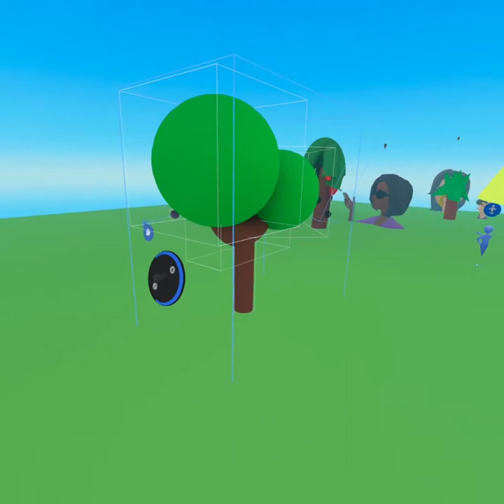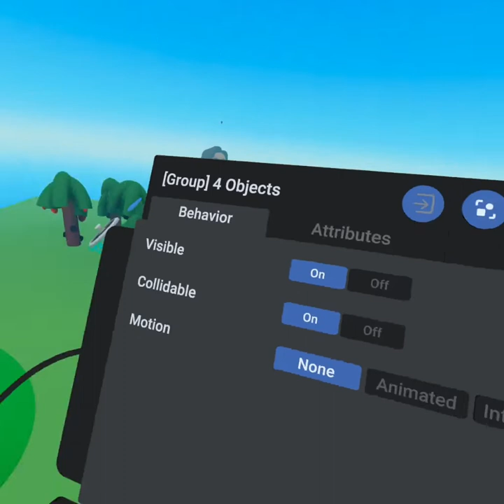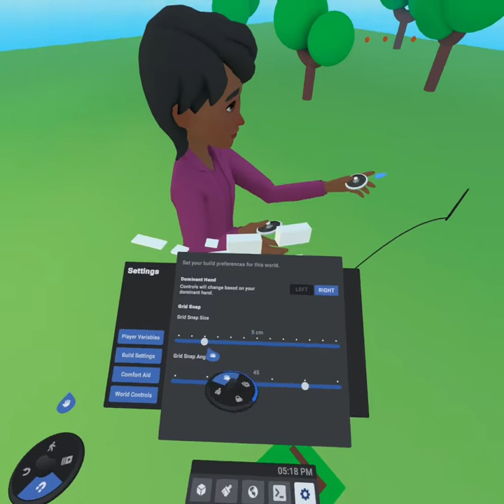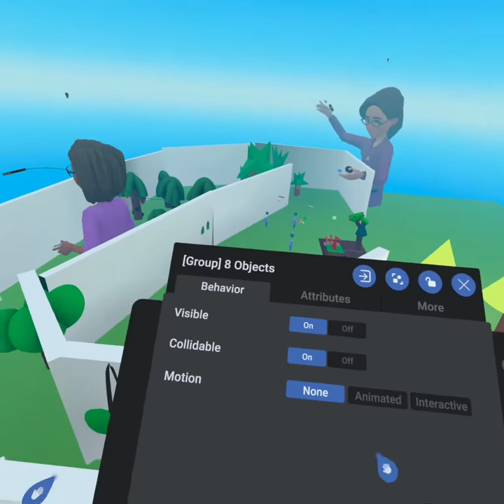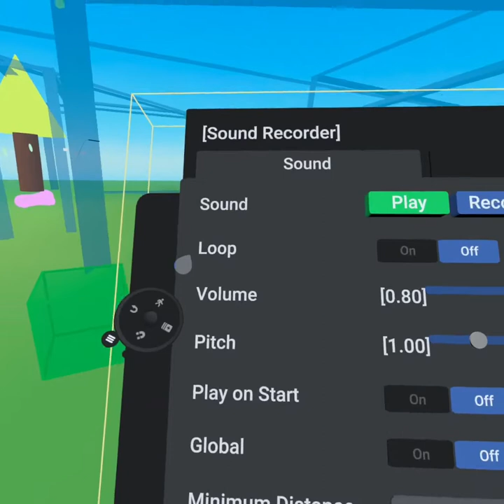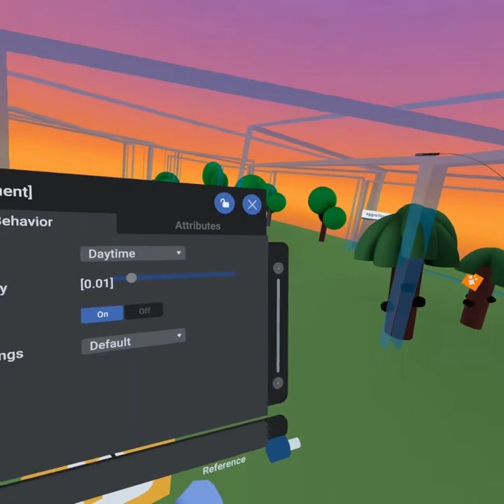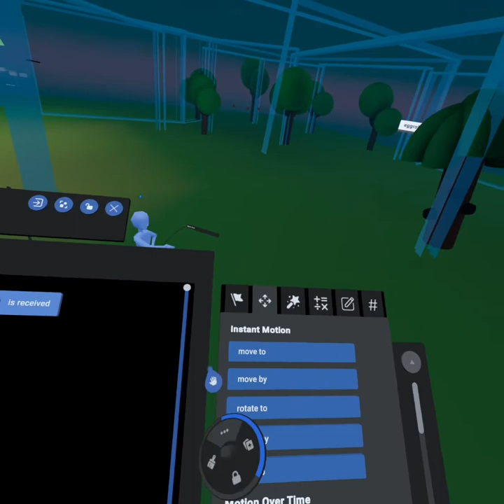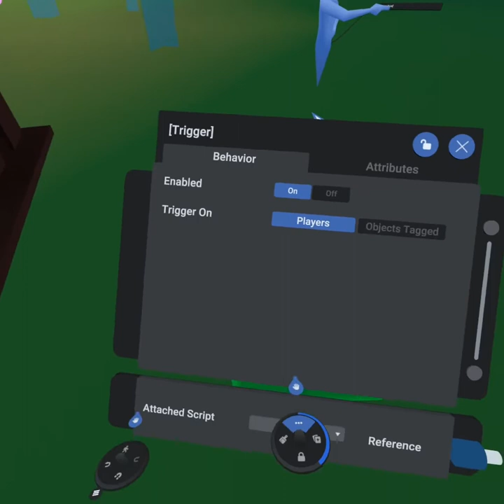Facebook Horizon: Beginner Class Day 2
0:00 Intro
0:47 Grouping Objects
2:48 Edit Objects Inside Grouping
4:30 Gizmos
4:57 Door Gizmo
5:51 Text Gizmo
6:28 Project Planning
7:01 Snapping
7:43 Invisible Walls & Barriers
9:56 TrailFX
10:28 ParticleFX
11:26 Sound Recorder
13:08 Sounds/Background/Music
13:56 Environment
15:05 Respawn Gizmo
15:59 Respawn/Teleport Player Script
20:33 Respawn Trigger Under Island

And don't hesitate to ask if you have questions. :)

Add me in Horizon @Laex05

Oculus Quest 2